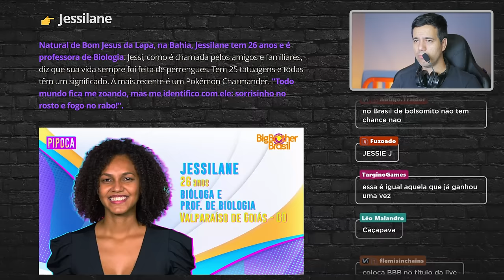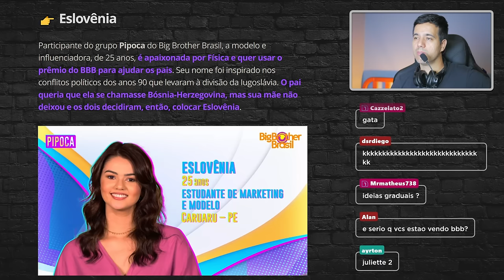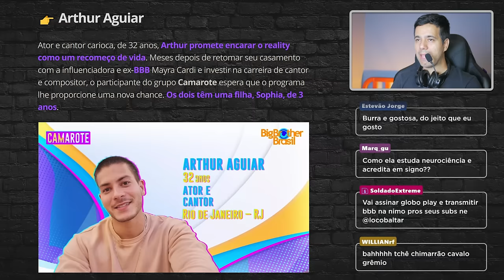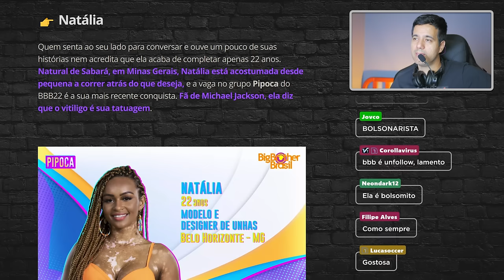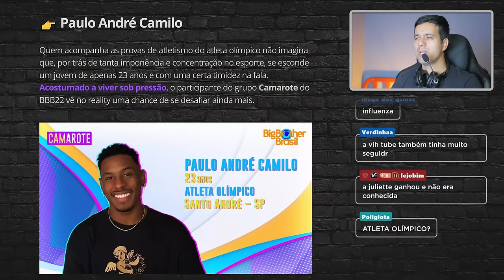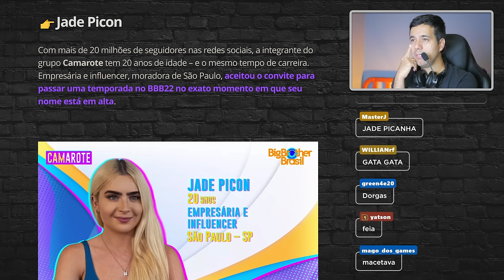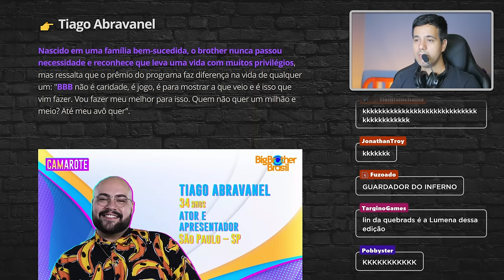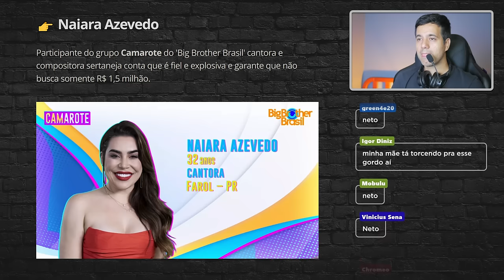BBB 22 - Analisando os PARTICIPANTES.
Analisando os participantes do Big Brother Brasil edição 2022. Os competidores ficam confinados, sendo vigiados por câmeras 24 horas por dia, não podendo se comunicar com o mundo exterior.

Dentre os participantes temos o Douglas Silva, primeiro ator brasileiro indicado ao Emmy Internacional (pelo personagem Acerola, na série “Cidade dos homens”). Estou torcendo pra ele.